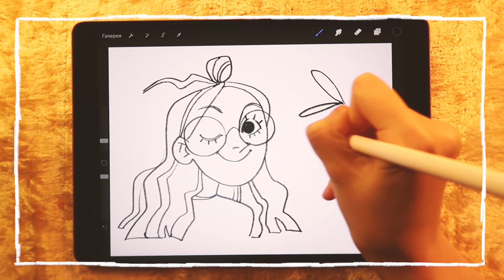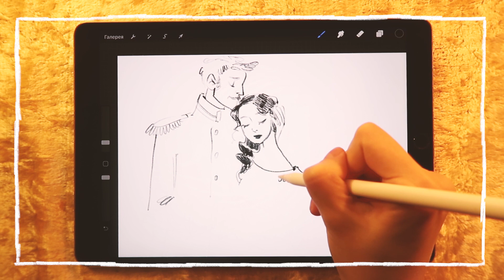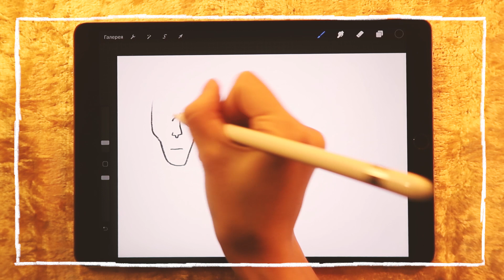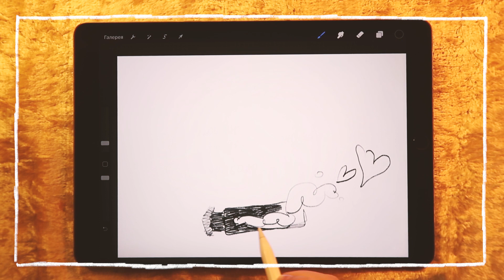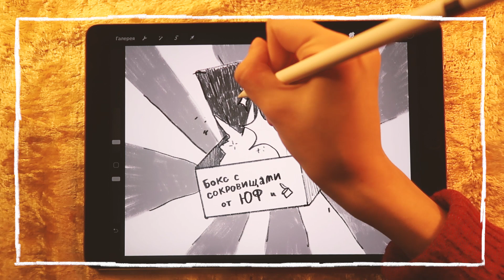Зачем Анна Каренина под поезд бросилась?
Участвуй в новом конкурсе в группе ЮФ и выиграй бук-бокс с книгами из моих видео в кастомных обложках